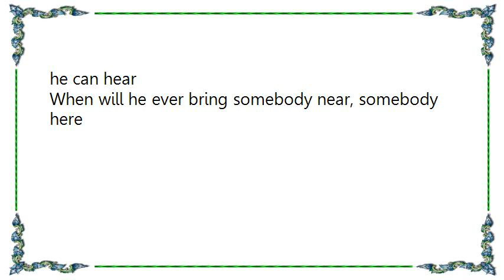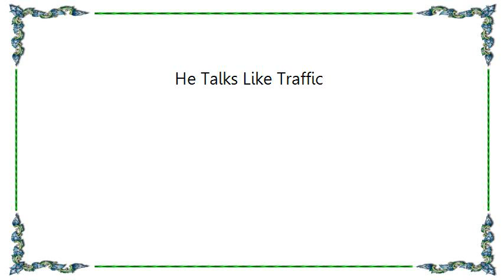Brian Kennedy - He Talks Like Traffic Lyrics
[Lyrics Brian Kennedy - He Talks Like Traffic]
He moves his mind too fast to unwind
There's a lot of whispering underlines
And you try to understand but there is no chance

He feels his life's too slow, still much to know
When it comes to leaving here he just won't go
And he talks like traffic because it's all that he can hear
When will he ever bring somebody near, somebody here